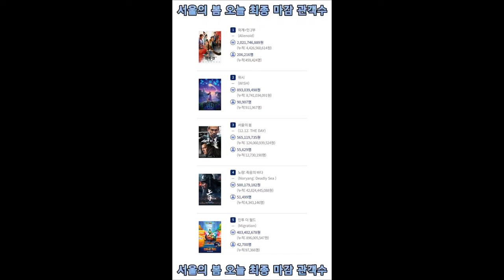서울의 봄 오늘 최종 마감 관객수